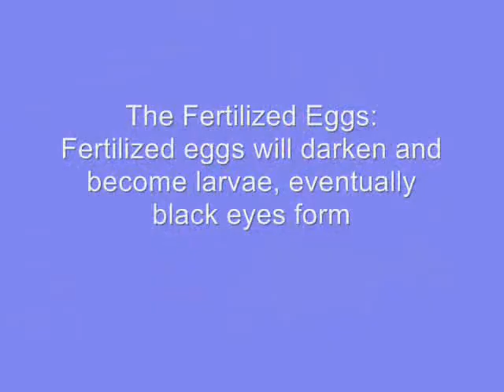An Introduction to Clownfish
In this short video I give a brief introduction to clownfish and their behaviors. Clowns, made famous from Finding Nemo, are very hardy fish and great for beginners. They provide much entertainment and can live for a very long time. Best of all clownfish can be tank bred (aka aquacultured) so we do not have to pull them from the ocean. This video is brought to you John Stires Ocean Paintings